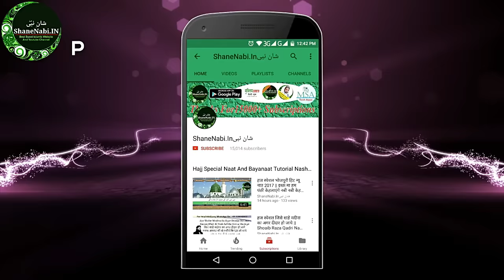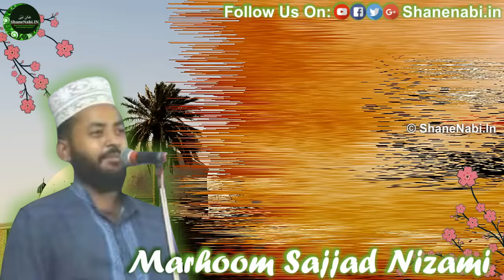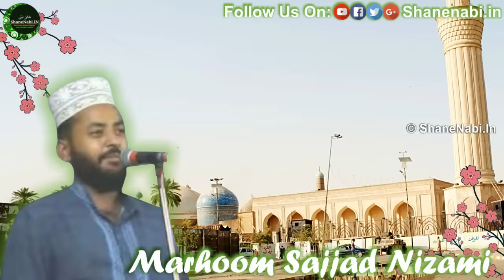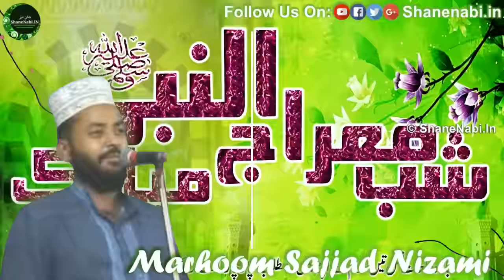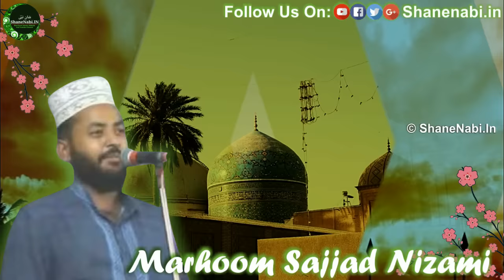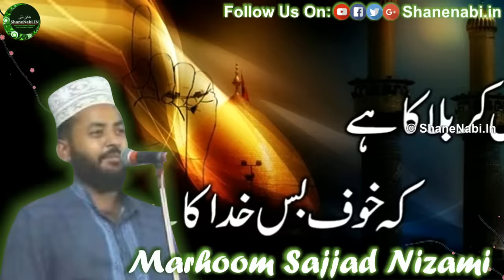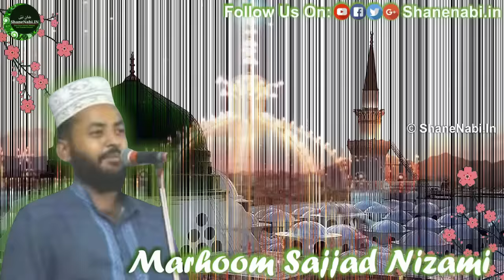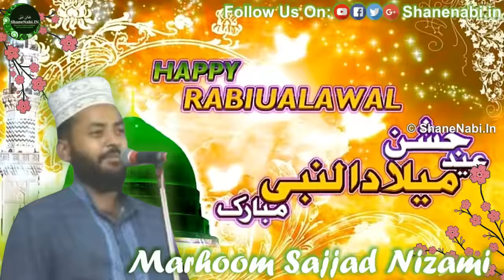Sajjad Nizami Naat | Taiba Bulana Aaqa Taiba Bulana Full Naat 2018 | Sajjad Nizami New Naat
Title: Taiba Bulana Aaqa Taiba Bulana
Artist: Sajjad Nizami
Lyrics/Written By: Nadeem Raza Pilibihit

Director: Zuber Khan
Audio Engineer: MA Husain
Video Editor: Mohd Shamim Ansari
Produced By: Mohd Shamim Ansari
Label: ShaneNabi.in

Shamim Faizi New Naat's Mustafa Aapke Jaisa Koi Aya Hi Nahi Aata Bhi Kaise Jab Allah Ne Full Naat

आँखे भिगो के सबको रुला कर चले गये Sajjad Nizami Ki Yad Me | Aankhe Bhigo Ke Sabko Rula Kar Chale Gaye Shane Nabi

Shamim Faizi Naat 2018 Bagiya Mein Koyaliya Bhore Bhore Masti Me Pukare Nabi Nabi New Bhojpuri Naat Shanenabi.in

Ghar Ghar Ujala Ba Tohre Ghar Se Full Naat With Lyrics By Shamim Faizi 2016 Naat Shanenabi.in

Dil Ka Arman Hai Aarzoo Hai Yahi Naat With Lyrics By Shamim Faizi 2016 New Naat ShaneNabi.In

एक ऐसी रेल जिसके आगे सब है फैल ज़रूर सुने || Alahazrat Hai Woh Rail || Saleem Raza Pilibhiti New Naat

New Qawwali 2018 Mere Khwaja Piya Ki Chati Hai Urse Khwaja Garib Nawaz Special Shane Nabi

Urse Razvi 2018 | मसलके अहमद रज़ा का जो कभी ना हो सका | Dilbar Shahi New Naat 2017 | Malake Ahmad Raza

ShaneNabi.in is very popular in the world of Islamic Religious Video & Audio, CD/DVD making & selling.

Shop No. 2, Gali No. 16,
Sant Dyaneshwer Nagar, Nala Side,
B.K.C, Bandra (East).
Mumbai, Maharashtra, India – 400 051